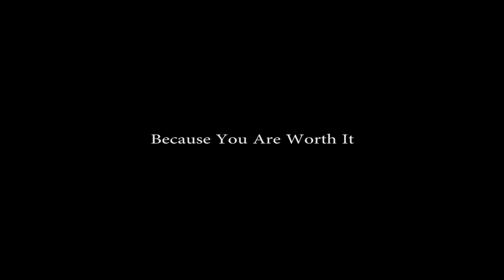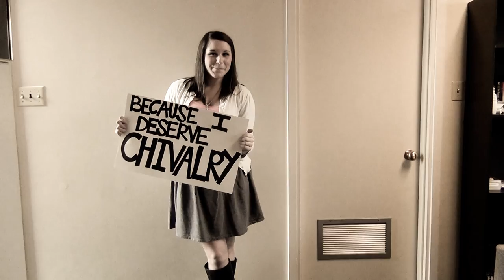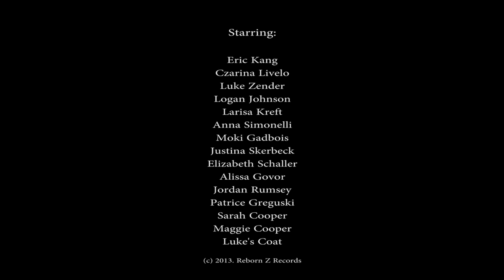Dennis Zender - DIAMONDS (Official Music Video)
Lyrics:

You're stronger than you think that you need to be
everything will work out
your value's so much more than the movie screen
an object to behold
its a solid shame, what you wear will wear you out
you put on a name, just to feel the love and

do you know? you should expect the world and all that's in it
hey, you be bold, you should be celebrated not discarded
time will be told, you should never get old
rose pedals on your feet

you chasing something dreamed up by agencies, how could you ever be enough?
your make up and the covers of magazines and dont forget tv
you're worth everything, to the guy that's your fallback plan
there's a diamond ring, maybe if you want it